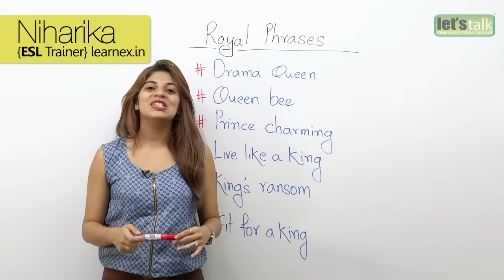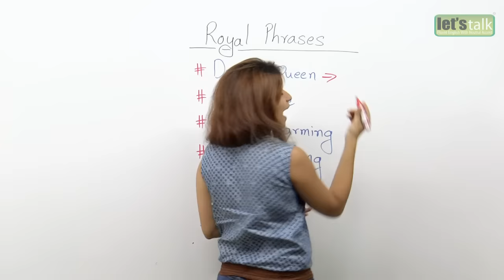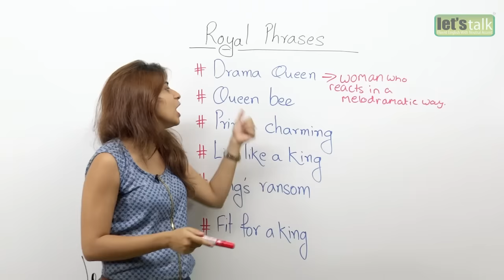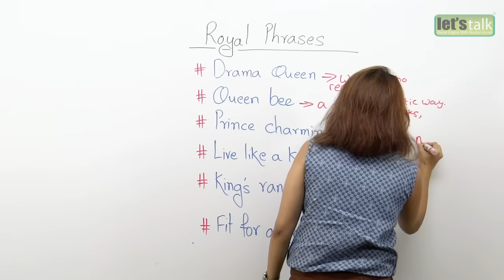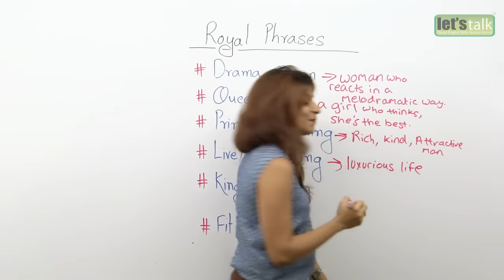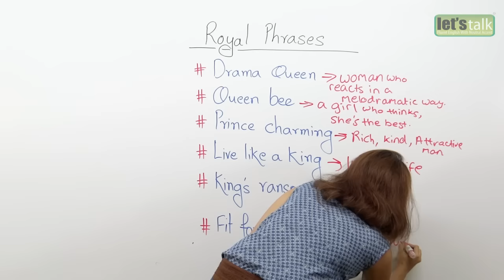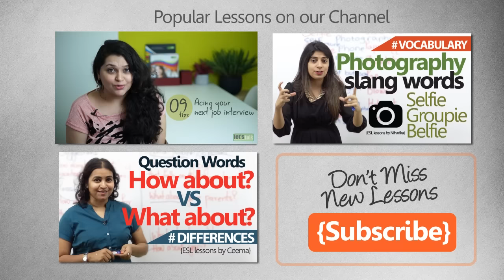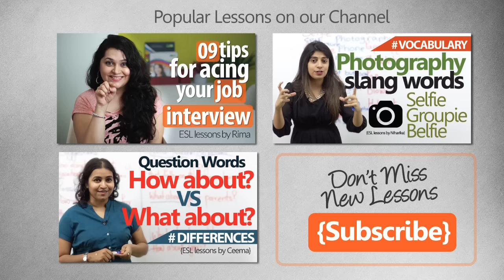Learn Royal Phrases in English for daily conversation - Free English speaking lessons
Learn Royal Phrases in English - Free English speaking lessons

We love to talk about people related to the royal power however, in English we do have royal phrases that can be used for common people like us. These phrases are fun to use and will help you to build your vocabulary as well.

Drama Queen - A person especially a woman who habitually responds to situations in a very melodramatic and exaggerated manner.
Example - You are such a Drama Queen!

Queen Bee - A woman who thinks that she is the most important person in a group
Example - Natasha is the queen bee of that girl gang.

Prince Charming - An Attractive,rich , kind man. ( Prince Charming is a stock character who appears in fairy tales)
Example - I'm still waiting for my Prince charming.

Live like a king - To live a very comfortable and luxurious life
Example - After winning the lottery,Sam lives like a king.

King's ransom - A huge amount of money,a fortune
Example - I have to buy a watch for myself, however I don't want to spend king's ransom.

Fit for a king - Something which is really nice and luxurious
Example - Our room at the hotel was fit for a king.